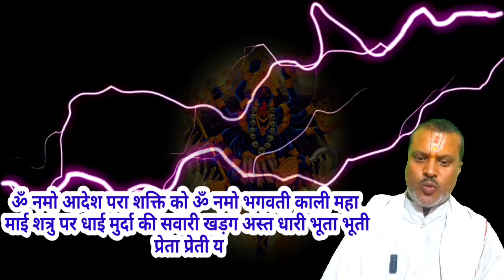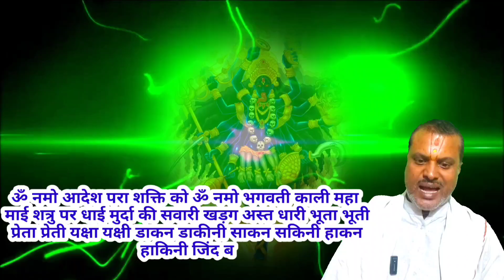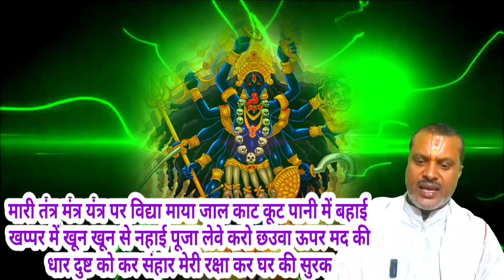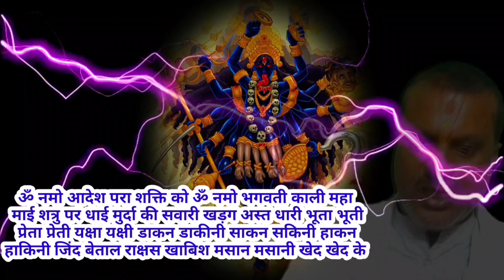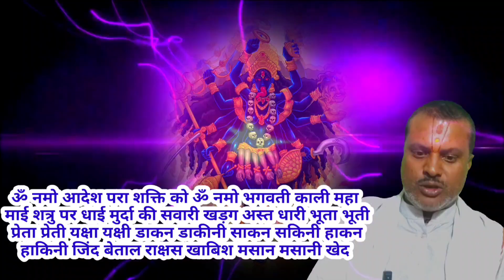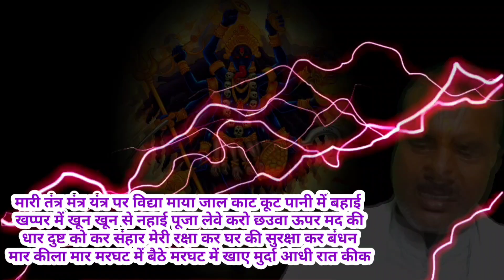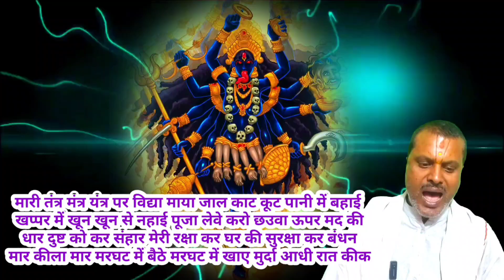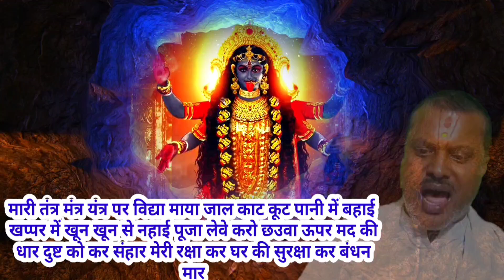most powerful kali mantra | तंत्र टोना बंधन काट | मंत्र प्रेत खबीस मसान डायन निवारक | काली मंत्र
तंत्र टोना टोटका बंधन तुरंत खुलेगा हर तरह का बंधन कटेगा प्रेत भूत तंत्र से छुटकारा मिलता है इस मंत्र के प्रयोग से